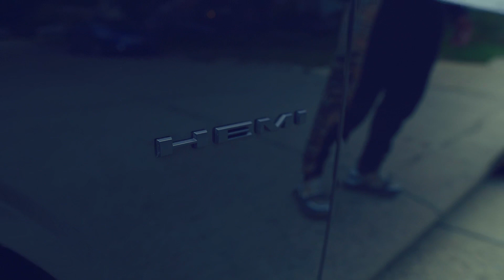Rich Lee ”Cloned Cards” ( OFFICIAL MUSIC VIDEO )